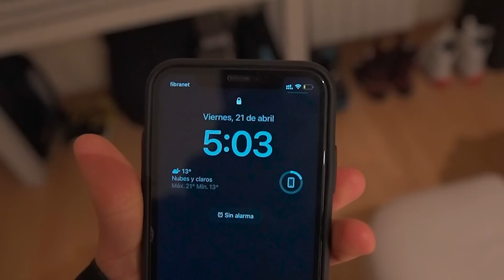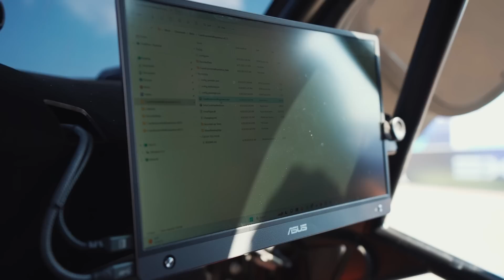Conduciendo El Coche De Mis Sueños!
Gracias a Cupra por esta experiencia